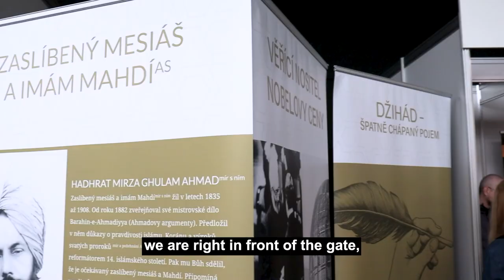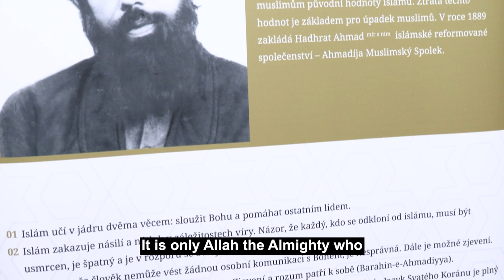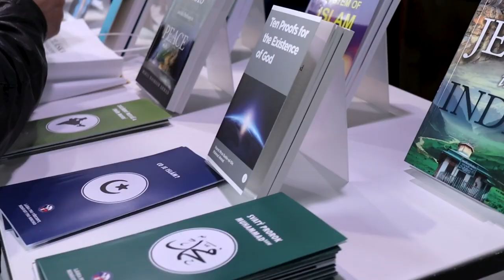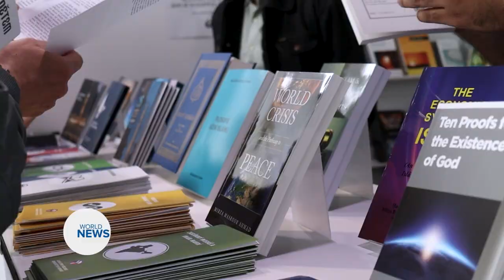Message of Islam spread at Czech Republic Book Fair